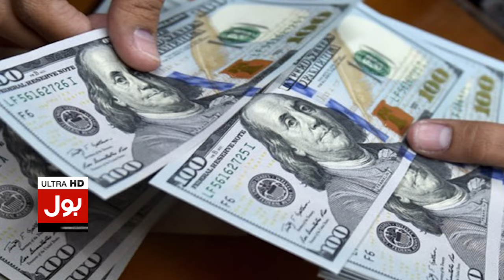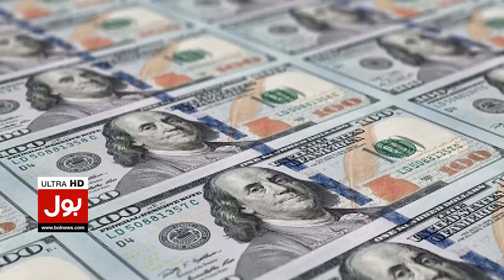Indian Richest Family Punished By Court | Court Big order Issued | Breaking News